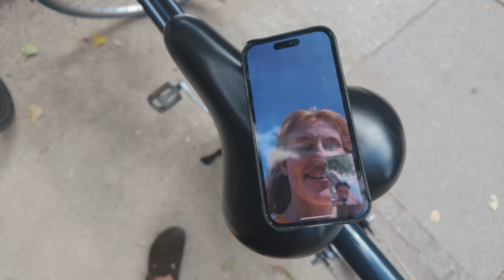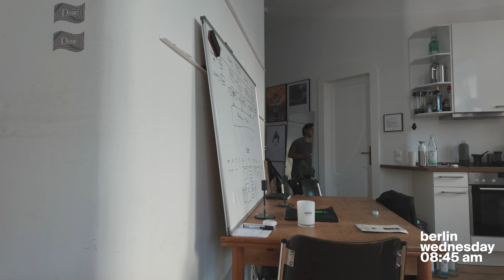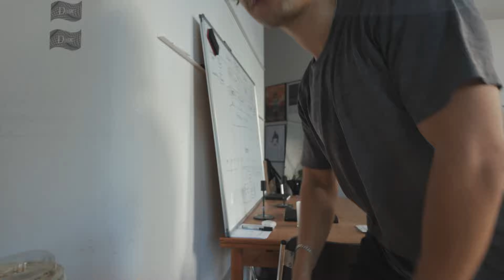the (rough) reality of running a 7-figure agency (sales process, client deep dives & betrayals)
A raw week of running my creator-first company - from celebrating team wins to dealing with challenges that no one prepares you for. Plus insights into our agency's sales process and how we're scaling beyond 70-80k MRR. 💆🏽

00:00 Intro
0:14 celebrating Luca's first LinkedIn post
0:54 becoming a creator-first company
1:29 viral LinkedIn post breakdown
2:31 Monday leadership meetings
3:30 sales success story
3:43 our closing process & capacity management
5:19 deep dive interview process revealed
05:29 deep dive interview conclusion
05:45 what is notus actually doing?
7:45 how we onboard new personal branding clients
10:06 wednesday morning routine
11:04 deep work: sales process improvements
11:18 how we get our deals (3 levels explained)
12:09 hitting 70-80k MRR & scaling plans
13:36 our upcoming approach for outreach
15:08 vibeeeees
16:40 lunch witch clemens kauschke and tom teichmann
17:39 Clemens Kauschke: building a culture-first company
20:00 key advice: overdelivering & value over price
23:02 reality check: dealing with team challenges
28:59 best advice & appreciation to core team
29:08 appreciation to the core team
29:32 outro
29:51 coming up next

songs from the vlog:

- "MADNESS!" - Johnny Yukon
- "Null Acht Fünfzehn" Souly